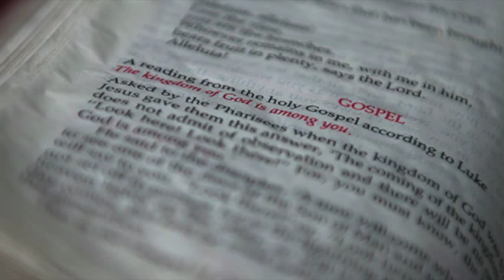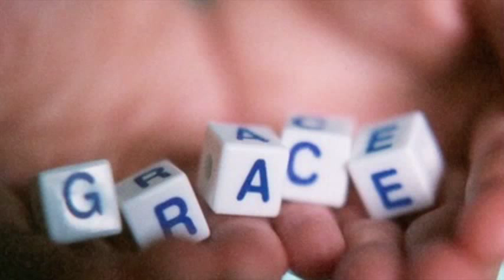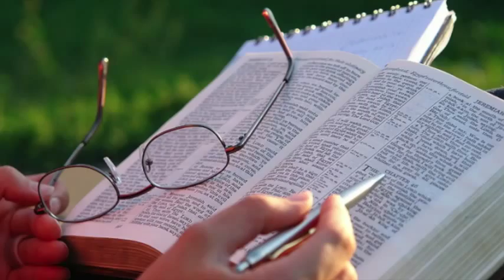Reflexión para 29 de noviembre de 2015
Hna. Mary Ellen Descourouez ofrece su reflexión de Evangelio